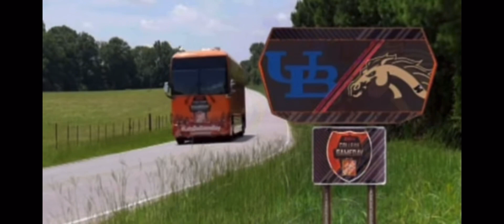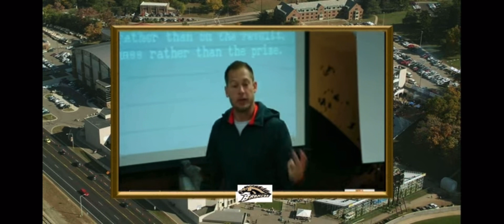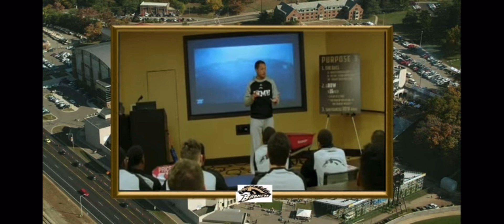2016 Western Hosts ESPN GAME DAY!